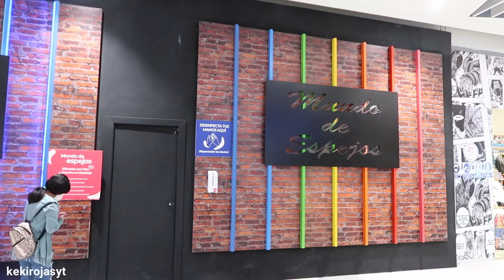MI PRIMER DESFILE EN BIKINI + LUGAR INCREÍBLE EN COMAS + NOVEDADES (Vlog) / Keki Rojas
¿Siguiente destino?